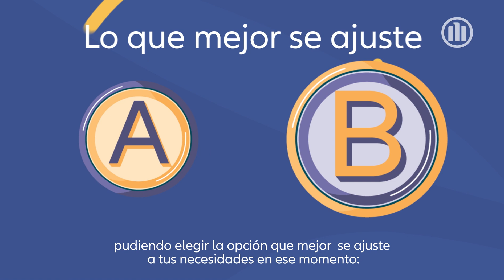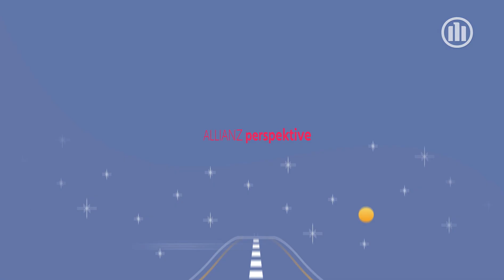Allianz Perspektive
¿Buscas ahorrar con garantías?
Perspektive es para ti.
Un seguro de ahorro a prima única de Allianz Leben-AG, ideal para aquellos Clientes que prefieren una inversión sin riesgos y, al mismo tiempo, quieren que su capital crezca con una inversión a largo plazo.